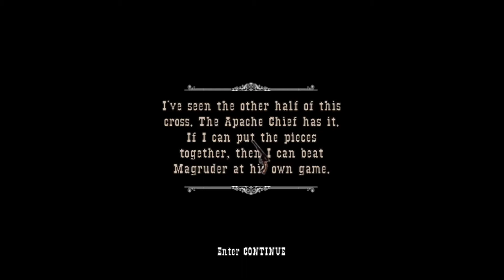Gun Ep. 18 - Fighting Reed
After we destroy the Confederate base, we take on Commander Hollister, and then we finally get to avenge Ned in a boss fight with Reed.